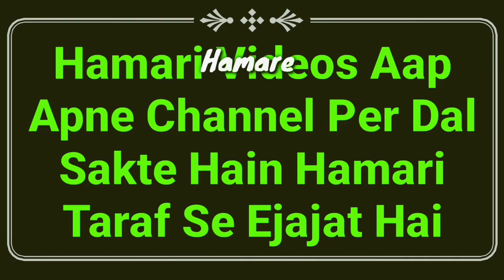Muharram 2020 Roza | Ashura Ka Roza Full Bayan, Kyun Rakhte, Niyat, Tarika, Fazilat Or Hukm | MARB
Muharram ka roza yani ashura 10 muharram ka roza full details bayan hai isme ashura ke roze ki fazilat or muharram me roza rakhne ka tarika kya hai or hukum kya hai isi tarah muharram me roza kyun rakhte hain mukammal video by Mufti Abdur Rahman Banahara MARB Deeni Malumaat YouTube Channel

2⃣ WhatsApp Par Ham Se Judne Ke Liye Aap Apne WhatsApp Number Se Hamare WhatsApp Number Ko Apna Naam Aur Mukammal Adress Ke Saath Add Likh Kar SMS Send Karen,

3⃣ Koi Sawal Yani Masla Masaail Puchna Ho To Aap Comment Ke Zarya Puch Sakte Hain Ya Mufti Sahab Ke Number Par Call Kar Ke Puch Sakte Hain,

4⃣ Channel Ke Bare Mein Kuch Batana Ho Ya Aap Apni Video Dalna Chahte Hain To Rabta Kar Sakte Hain,
🌎MARB🌎
Channel By :- Mufti Abdur Rahman Banahara
Full Adress:-